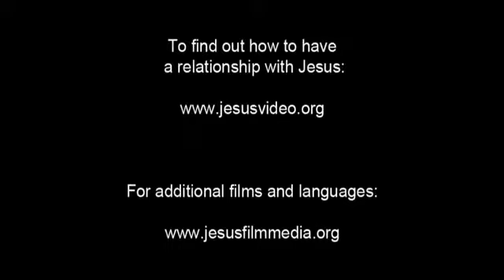10 Beatitudes English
(Romans 10:8) But what does it say? The Word is near you, in your mouth and in your heart (that is, the Word of Faith which we preach):

(Romans 10:10) For with the heart one believes unto righteousness, and with the mouth confession is made unto salvation.

(Romans 10:11) For the Scripture says, Everyone believing on Him will not be put to shame.

(Romans 10:12) For there is no distinction between Jew and Greek, for the same Lord over all is rich toward all who call upon Him.

(Romans 10:13) For everyone, whoever calls on the name of the Lord shall be saved.